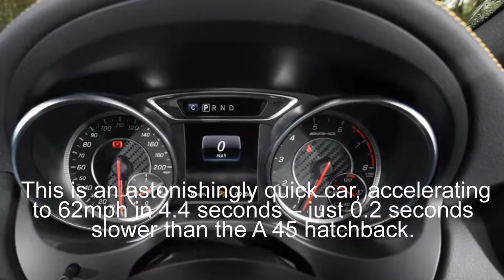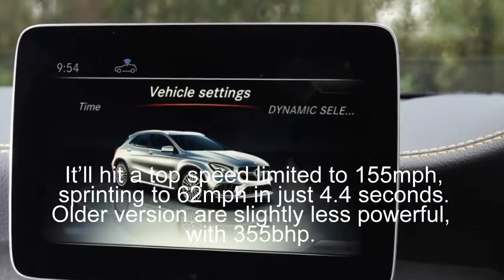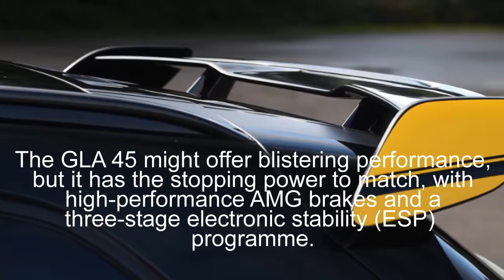New Car: Mercedes-AMG GLA 45 review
The GLA 45 was updated in 2017 as part of a midlife facelift for the GLA range, with the AMG version treated to a series of upgrades. These included a new apron and splitter at the front, and revised spoiler lip and diffuser at the rear – combining to reduce drag and increase stability.

Mercedes also took the opportunity to tweak the radiator grille, fit LED headlights as standard, and upgrade the interior with a leather-clad dashboard, red contrasting stitching, and a revised instrument panel.

As the flagship model, the level of standard kit is generous and includes 19-inch alloy wheels, heated AMG performance seats, AMG Dynamic Select, AMG brakes, and AMG exterior and interior details.

Putting the ‘Marmite’ styling to one side, it’s impossible to talk about the GLA 45 without mentioning the engine. This is an astonishingly quick car, accelerating to 62mph in 4.4 seconds – just 0.2 seconds slower than the A 45 hatchback.

The 2.0-litre turbocharged four-cylinder engine develops 376bhp at 6,000rpm and 427Nm of torque at 2,250-5,000rpm. It’ll hit a top speed limited to 155mph, sprinting to 62mph in just 4.4 seconds. Older version are slightly less powerful, with 355bhp.

Far from it, because 38.2mpg is a respectable figure for a hot hatch-baiting crossover with all-wheel drive. With CO2 emissions of 172g/km, regardless of the size of wheel, you’ll pay £800 to tax the GLA 45 in year one, followed by five yearly payments of £450. That’s because even the cheapest version is subject to the £310 surcharge for cars costing more than £40,000.

Even with its raised ride height, huge alloy wheels and cosmetic upgrades, the GLA 45 is unable to disguise its A-Class roots. The A-Class theme continues inside, although the AMG sports seats dominate proceedings, and the leather-trimmed dashboard and contrasting red stitching help to deliver a greater sense of theatre.

With a height of 1,494mm, the GLA is just 61mm taller than the A-Class, with some of this down to the roof bars. In fact, the raised ride height is largely inconsequential – and on the move you’ll barely notice the difference. The width is an identical 2,022mm (including mirrors), while at 4,445mm long, the GLA is 146mm longer than the standard hatchback.